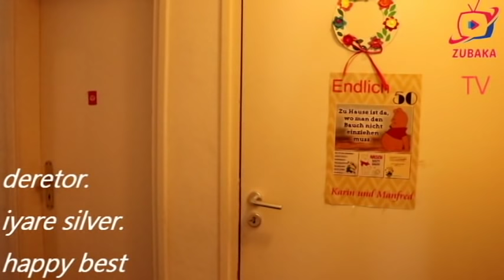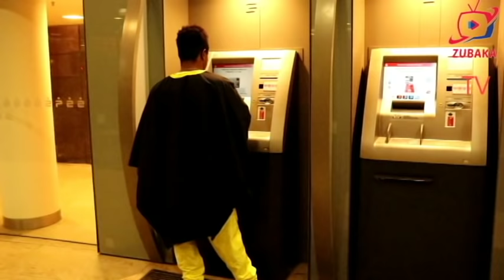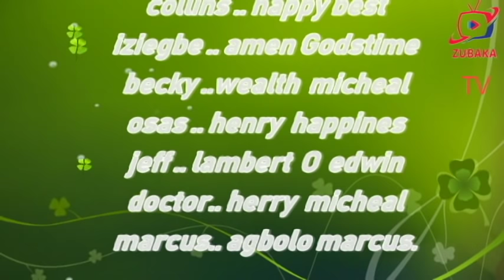ARUEMWOMWAN 1 LATEST BENIN MOVIE 2019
Is a story about a young man who did everything for her woman as a man because he loved the woman soo very much, but when he get blind the woman started sleeping with another man and forget everything that the husband have done for her, but later the man starts seeing again and get in love with a girl who was always there for him when his wife abounded him,